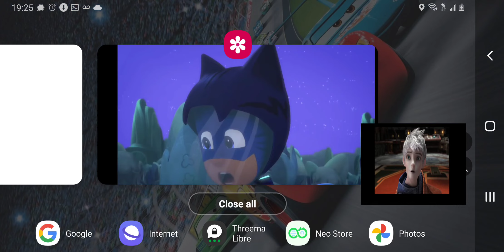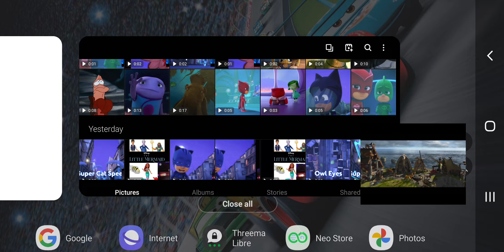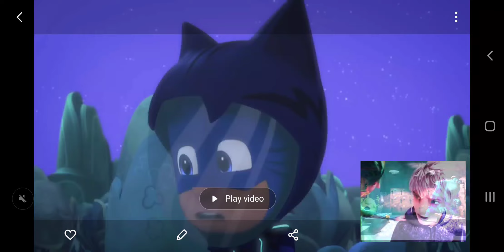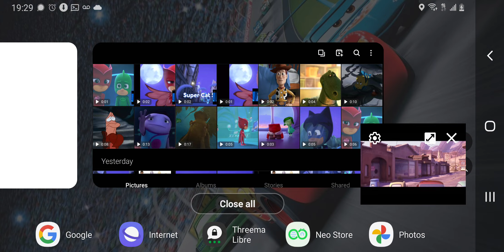Toons (Cars) Part 19 - Wheel Well/"Our Town"